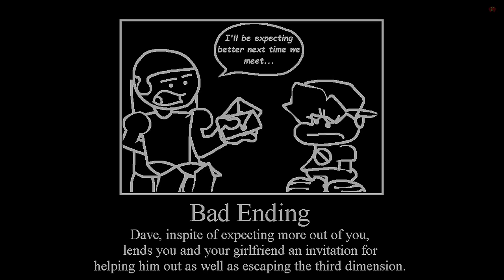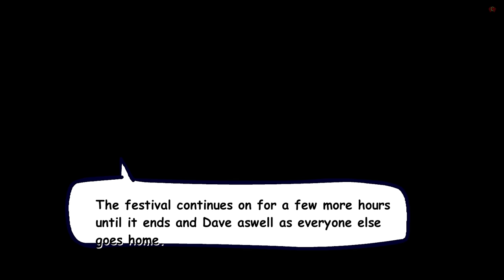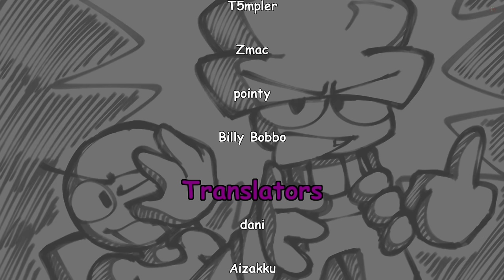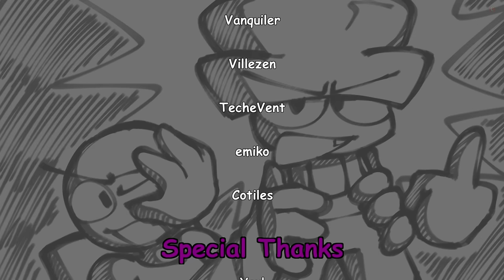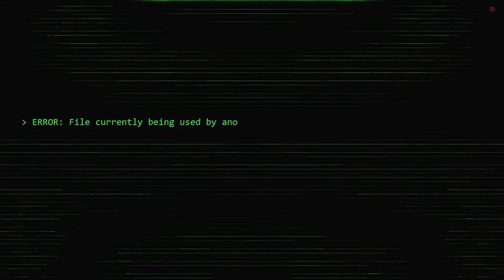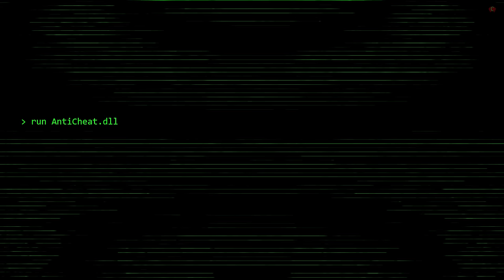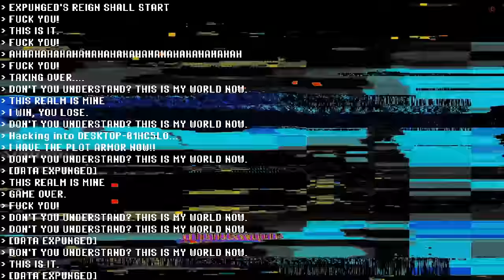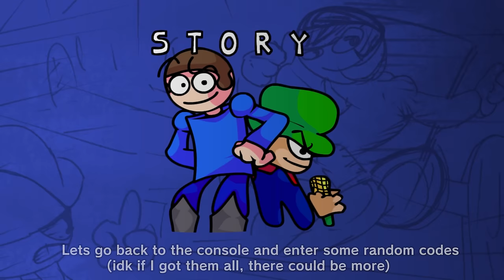Friday Night Funkin' VS Dave & Bambi 3.0 FULL WEEK (Remastered) (FNF MOD/Hard) + Secret Exploitation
Friday Night Funkin' VS Dave & Bambi 3.0 Remastered (FULL WEEK) for the PC in 2160p Ultra HD. This time we battle Dave & Bambi. They're back again with a huge remaster update.

Dave & Bambi just received another huge update, they pretty much remastered all of the songs in the story mode, added new songs, remastered cutscenes, and even remastered the sprites for cheating and unfairness. The mod creator did make a song called Splitathon 2 which is the longest fnf song in history, but they haven't add that song to the mod and people are telling me there wont be a 3.5 or 4.0 update so I guess we'll never see Splitathon 2 in action? We'll be playing it on very hard mode for all VS Dave & Bambi 3.0 songs. Will Boyfriend & Girlfriend defeat the new & Improve D&B 3.0? or will BF & GF lose to DNB 3.0? (I also disabled missed sound effects so music plays perfectly)

Dave's origin was from a mod of Baldi's Basics in Education and Learning called Dave's Fun Algebra Cl.

Game Note: After a year in development, The duo returns once again in the long awaited 3.0 update! Play brand new songs w/ Dave, Bambi, & other characters! There's also a handful of secrets you can discover!

Dave and Bambi 2.5 unfairness is back & they brought another hard song to 3.0...

All Songs from Friday Night Funkin' VS Dave & Bambi 3.0 Full Week Mod Timestamp:
Dave Week
00:00 Animation Preview
00:35 Dave & Bambi Intro
00:30 Menu
00:44 Title Screen
00:51 Menu
01:09 All Weeks
01:26 1) Warm-Up
02:52 Animation 1
03:06 Cutscenes 1
03:23 2) House
05:45 Cutscenes 2
06:00 3) Insanity
07:55 Cutscenes 3 (Transformation)
08:22 4) Polygonized
11:49 True Ending
11:55 All Endings
Bambi Week
12:27 Cutscenes 4
13:17 5) Blocked Song
15L32 Cutscenes 5
17:01 6) Corn Theft
20:10 Animation 2
20:21 Cutscenes 6
20:59 7) Maze Song
24:28 Cutscenes 7
Finale Week
25:57 Cutscenes 8
27:15 8) Splitathon
37:39 Cutscenes 9
Festival
40:09 Cutscenes 10
41:03 9) Shredder
43:33 10) Greetings
45:36 Cutscenes 11
46:23 11) Interdimensional
50:36 Cutscenes 12
51:17 12) Rano
53:33 Ending Credits
55:43 Entering Freeplay
55:57 13) Dave Rap
56:45 14) Bonus
58:54 15) Bot Trot
01:00:59 16) Escape from California
01:05:01 17) Adventure
01:07:45 18) Overdrive
01:10:23 19) Mealie
01:14:13 20) Indignancy
01:17:28 21) Memory
01:19:41 3.0 Is the final update?
01:21:46 Finding Secret Songs | Unlock 1
01:21:56 22) Dave Rap 2
01:22:41 Unlock 2
01:23:17 23) Recursed
01:26:38 Unlock 3
01:26:51 Cutscenes 13
01:27:18 24) Supernovae
01:29:34 Cutscenes 14
01:30:01 25) Glitch
01:33:19 Cutscenes 15
01:34:08 26) Master
01:34:46 Unlock 4
01:35:54 27) Roofs
01:38:20 Unlock 5
01:38:31 28) Kabunga
01:40:03 Unlock 6
01:40:13 WARNING 1
01:40:32 29) Cheating Song
01:43:50 Unlock 7
01:44:06 WARNING 2
01:44:16 30) Unfairness Song
01:46:50 Unlock 8
01:47:03 WARNING 3 (Expunged Virus)
01:47:35 Opening Game...
01:47:51 It looks different
01:48:08 31) Exploitation Song (Final Battle)
01:50:18 Expunged taking over my pc
01:51:57 Pause
01:52:06 Secret Codes
01:53:21 Freeplay | All Songs
01:54:06 All Characters Unlocked
01:54:40 All Characters Game Over Screen
01:56:39 32) Five Nights
01:56:53 Outro - CommunityGame

Mod Creators for VS Dave & Bambi 3.0/ 3.5 below
VS Dave & Bambi 3.0 FULL WEEK (Cutscenes!) DL: